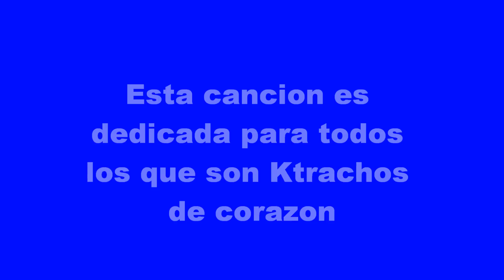DC Reto catracho (ktracho).wmv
Honduras Regaeton